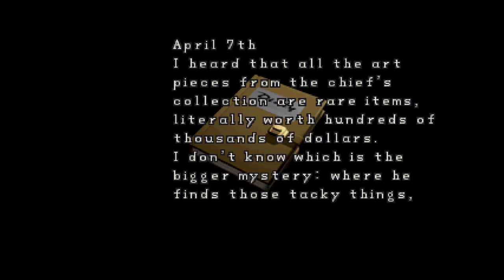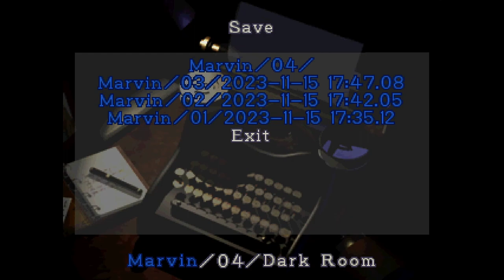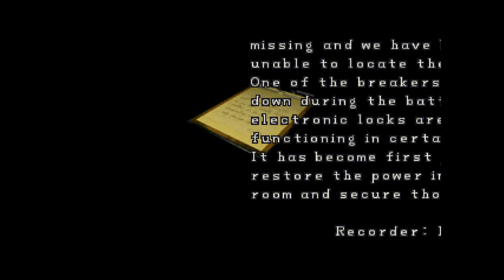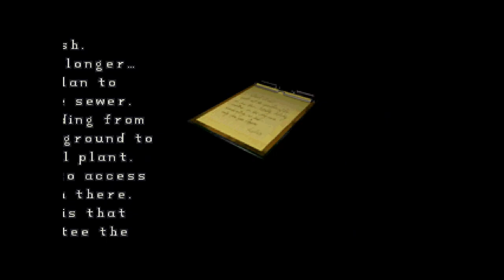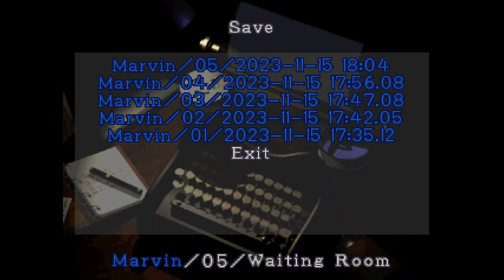Resident Evil: Desperate Times (MOD) - Part 1 Police Station